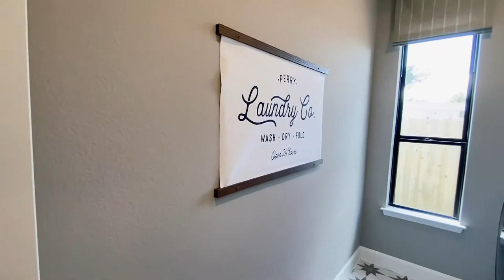NEW Home Tour Gorgeous Modern Luxury House Beautiful House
And on this channel, I will be showcasing many of the BEAUTIFUL and LUXURIOUS properties found here in the world. I will be doing various luxury home tours, luxury mansion tours, luxury Jewelry etc, and so many. I have made it my mission to provide my viewers with BRAND NEW weekly content at the highest quality production possible. Thank you so much for taking the time to view/check out my content! I am honored to introduce series of most beautiful and luxurious homes and mansion, hotels to millions of viewers worldwide.

Luxury Houses J